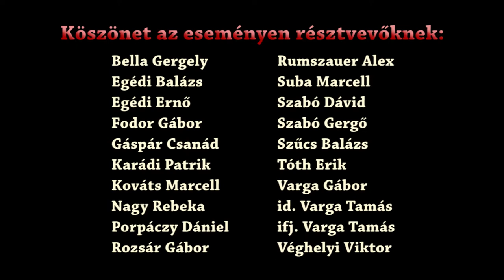Talpra GRUND! - Megújul a Rókus grund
2014. március 29-én megrendezésre került a Talpra GRUND! elnevezésű program. A civil kezdeményezés 10 órakor kezdetét vette, mely során a Rókus utcai grund takarítására, kapuk lefestésére, végül a pálya újravonalazására került sor.
A felújítást követő napon kezdetét vette a megújult pálya felavatása. A program legfőbb célja volt, hogy a grundok igenis léteznek, illetve a fiatalok a számítógépezés és a tv-nézés helyett válasszák ezt a lehetőséget.